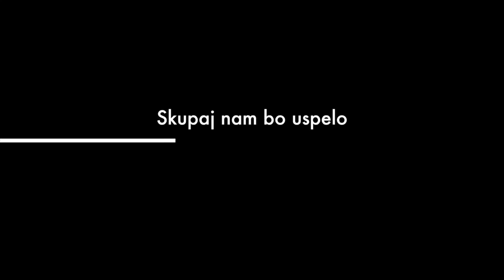Pri Mariji SNEŽNI_A. D. 2015